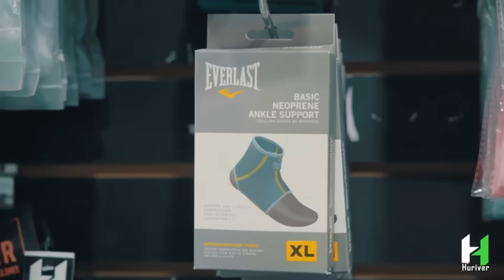MERCADO DE FICHAJES EN HONDURAS 2024 Vol. 3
Choco Lozano, Denil Maldonado, Rubilio Castillo son algunos nombres de futbolistas hondureños que moverán el mercado de fichajes del 2024.